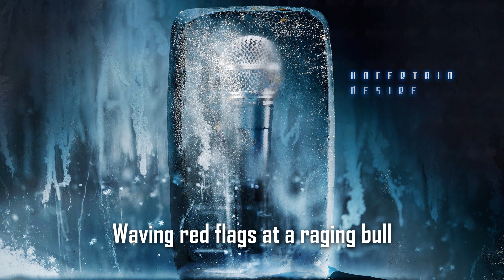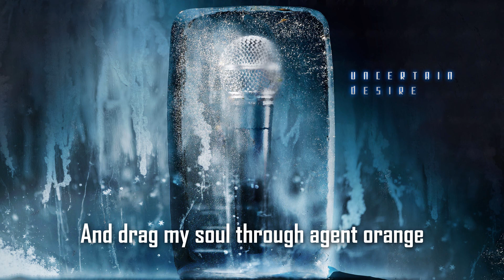4. Uncertain Desire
Beat is made by Comma Dee.